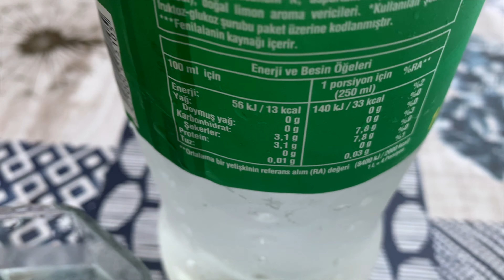SPRİTE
COCACOLA'NIN GAZOZU TABİKİDE GÜZEL OLUR. BU ÜRÜNE PUANIMIZ 8/10